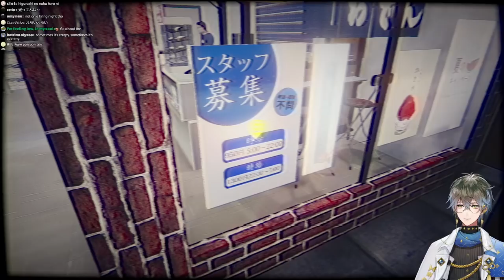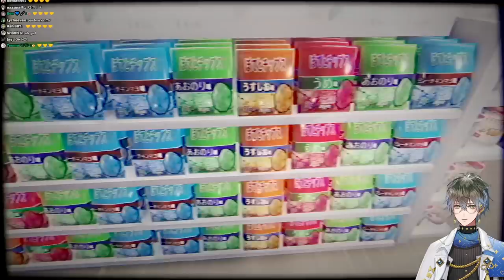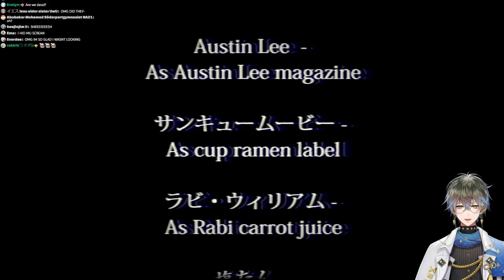【THE CONVENIENCE STORE】Short on cash, time for baito.【NIJISANJI EN | Ike Eveland】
It's just a bit of part-time work, how bad can it be?

⏰「LUXIEM」Members